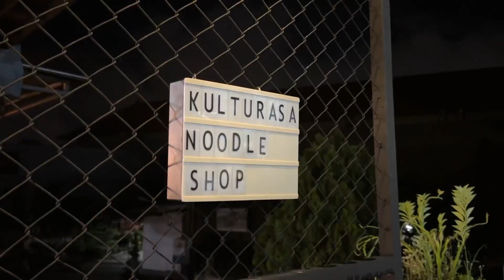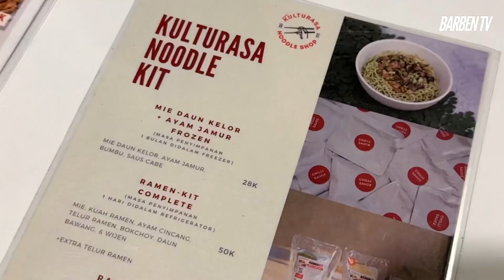[DILLA MELALI] Eps 16 Hidden Gem RAMEN ENAK di Bali!